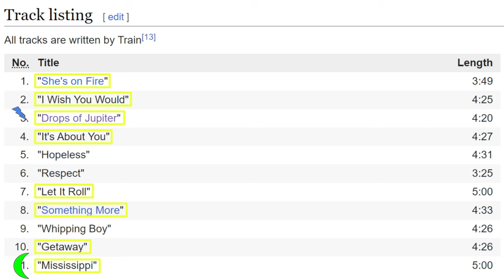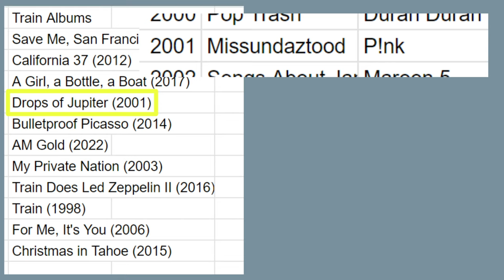Drops of Jupiter (2001) by Train - Minty Music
This episode of Michael's Minty Music, we review Drops of Jupiter (2001) by Train! This album is really good, especially for their second album, it's got a lot of good songs and flows surprisingly well for a slower album.

Next up will be Danse Macabre (2023) by Duran Duran!